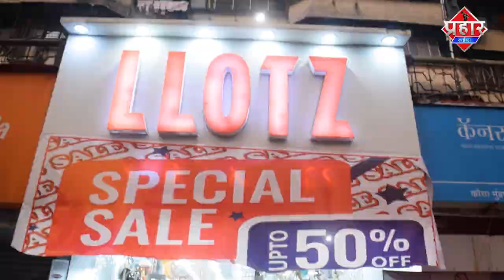शिबली नगर के पास ट्रक से बुजुग की मौत|Islamuddin khan || [ BREAKING NEWS]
शिबली नगर के पास ट्रक की चपेट में आने से बुजुग की मौत||Islamuddin khan

शिबली नगर के पास ट्रक से एक बुजुर्ग की दर्दनाक मौत हो गई बुजुर्ग का नाम दाऊद बताया जा रहा है रोड पार करते समय हुआ हादसा